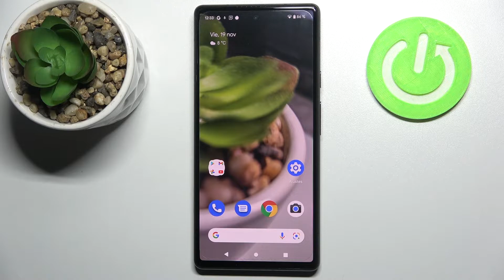HISTORIAL en Google Pixel 6 - cómo borrar historial del Google Chrome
En este video te mostramos cómo eliminar los datos de navegación de Google Chrome en tu Google Pixel 6. Sigue las instrucciones y descubre cómo borrar el historial de tu Google Pixel 6 paso a paso.

¿Cómo borrar datos de navegación de Google Pixel 6? ¿Cómo eliminar el historial de Google Pixel 6? ¿Cómo borrar datos de navegación de Google Chrome? ¿Cómo borrar el historial de Internet en Google Pixel 6? ¿Cómo borrar el historial de páginas en Google Pixel 6? ¿Cómo borrar cookies de Google Pixel 6?